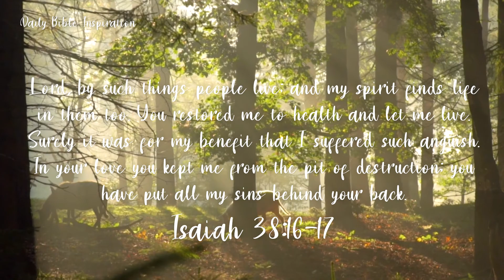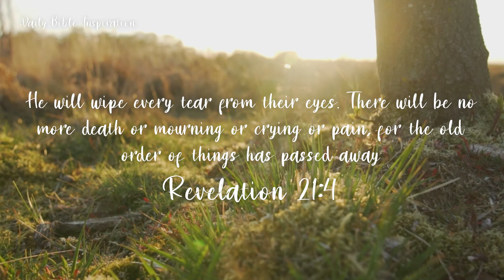10 Comforting Bible Verses For Illness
Diseases can cause fear, worry, and suffering. Individuals and families often emotionally crumbling under the pressures brought by illnesses. Thankfully, there are Bible verses about strength that can help people overcome the uncertainty of various health conditions.